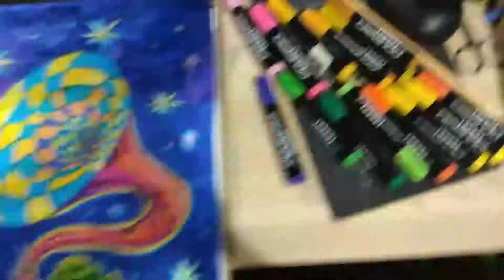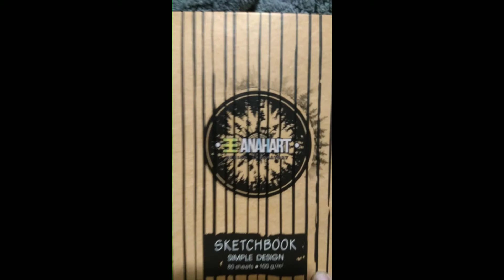Speed painting Anahart Cosmic Tea Music Jazz Rajab